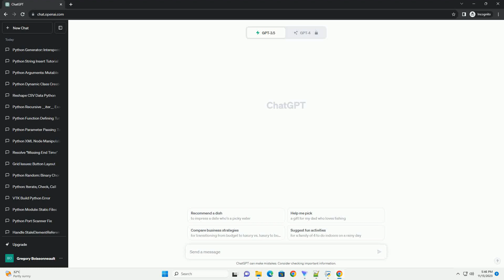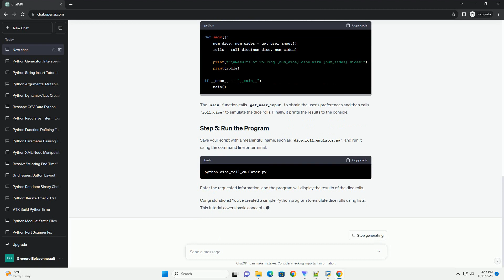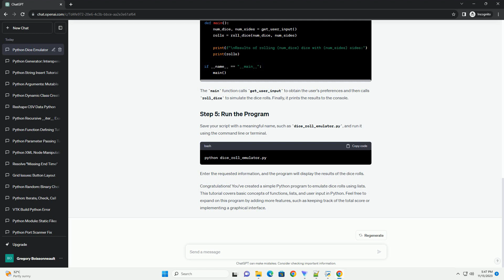Python data structure for dice roll emulator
In this tutorial, we will create a simple Python program to emulate dice rolls using lists. We will use the random module to simulate the randomness of dice rolls and explore how to organize and manipulate data using Python lists.
Make sure you have Python installed on your machine. You can download it from python.org.
Open your favorite text editor or integrated development environment (IDE) and start a new Python script. Begin by importing the random module, which will help us generate random numbers for the dice rolls.
Create a function that simulates a dice roll. In this example, we'll create a function called roll_dice that takes the number of dice and the number of sides on each die as parameters.
This function uses a list comprehension to generate a list of random numbers representing the results of rolling the specified number of dice with the given number of sides.
To make the program interactive, let's get user input for the number of dice and the number of sides on each die.
This function prompts the user to enter the desired number of dice and sides on each die. It then returns these values as a tuple.
Now, let's combine the functions we've created in the main part of our program.
The main function calls get_user_input to obtain the user's preferences and then calls roll_dice to simulate the dice rolls. Finally, it prints the results to the console.
Save your script with a meaningful name, such as dice_roll_emulator.py, and run it using the command line or terminal.
Enter the requested information, and the program will display the results of the dice rolls.
Congratulations! You've created a simple Python program to emulate dice rolls using lists. This tutorial covers basic concepts of functions, lists, and user input in Python. Feel free to expand on this program by adding more features, such as keeping track of the total score or implementing a graphical interface.
ChatGPT